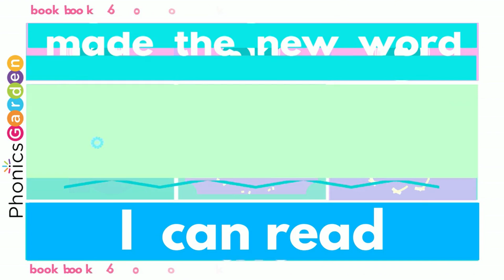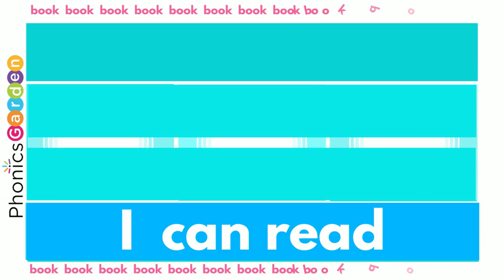BOOK | Sight Word | Sing and Chant | Pat-a-Word | Practice Reading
This fun song and chant will help students remember the sound spelling and pronunciation of the sight word "BOOK."

You will find activities to explicitly strengthen fluency in reading the sight word: BOOK

- Sound-letter mapping for sight words
- Word parts: three-part strategy
- Word box letter recognition
- Sound spelling
- dot-it activities
- word mazes
- Color by Word
- Matching
- Handwriting

Buy the matching worksheet for this video on our TeachersPayTeachers page to enhance your learning experience!

Find over 25,000 reading, writing, and phonics materials and hundreds of videos